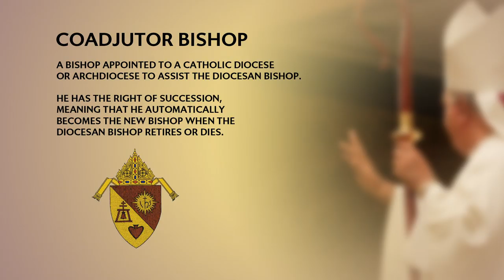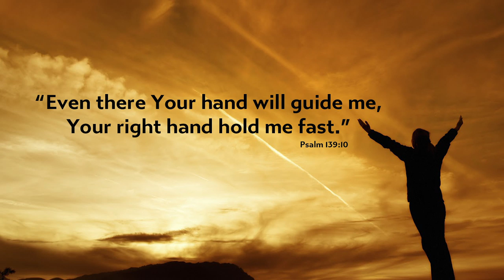Bishop Barnes Announces Episcopal Transition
Bishop Barnes offers a video message on the upcoming Episcopal Transition.